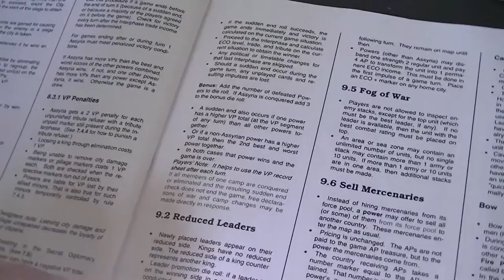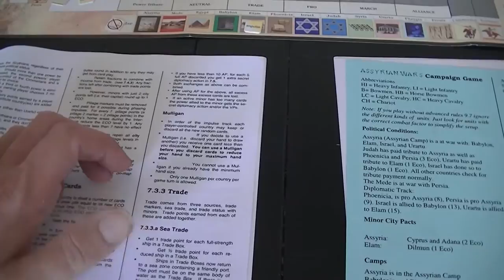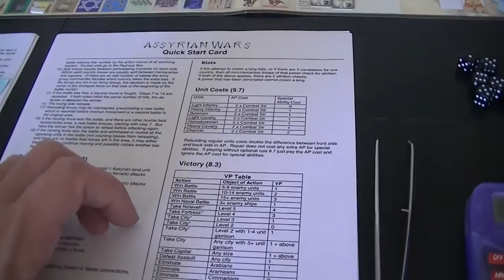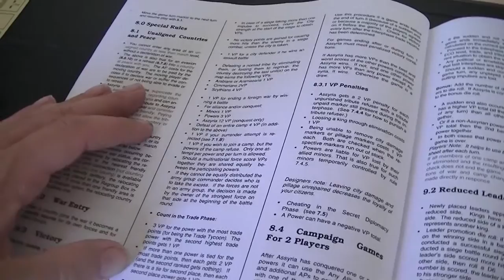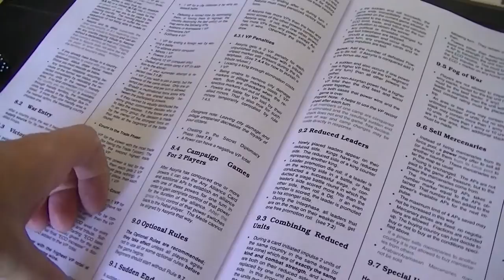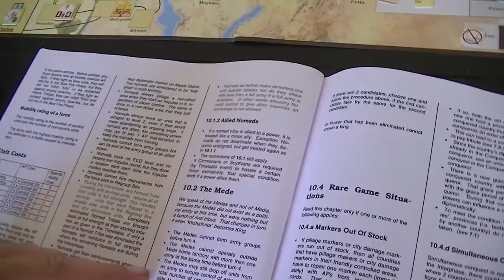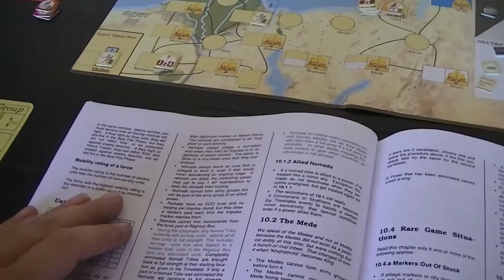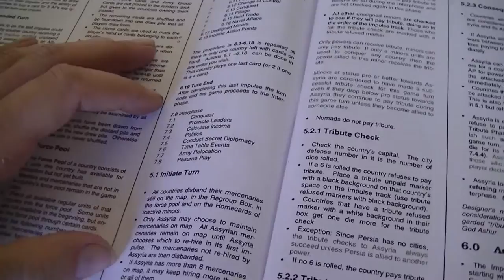Assyrian Wars - 1 interphase